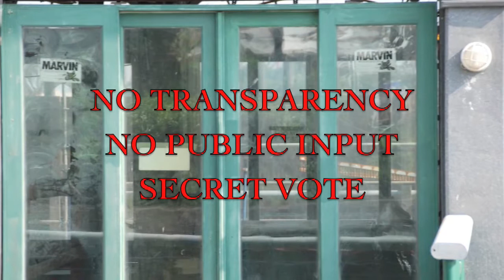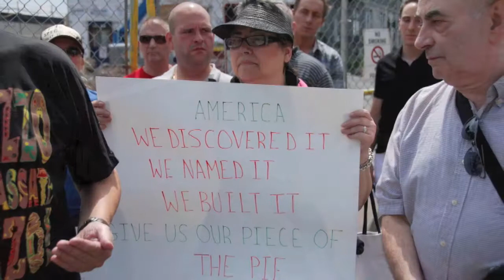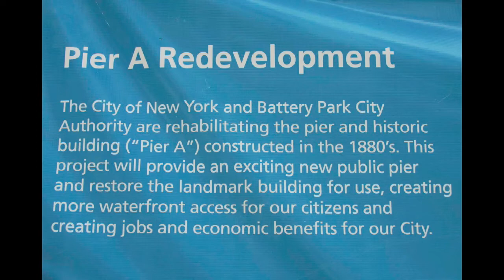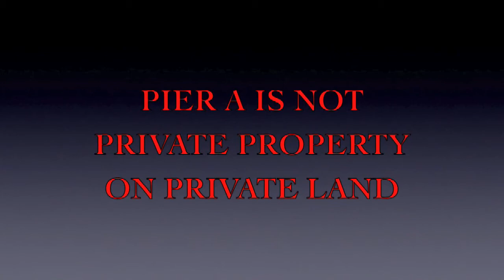PIER A RALLY 6-25-11 1.mp4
THE CONDEMNATION OF THE DECISION BY THE BATTERY PARK CITY AUTHORITY TO "GIVE AWAY" PIER A IN BATTERY PARK TO A PRIVATE COMPANY FOR ITS OWN USE AND REJECTING AN ITALIAN AMERICAN MUSEUM TOOK AN IMPORTANT TURN ON SATURDAY, JUNE 25, 2011, AS YOU WILL SEE IN THIS VIDEO ..